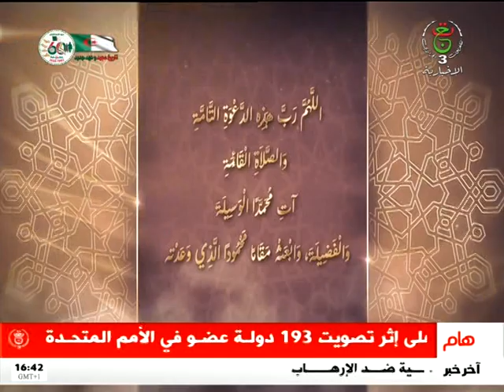الظهيرة - الثلاثاء 06 جوان 2023